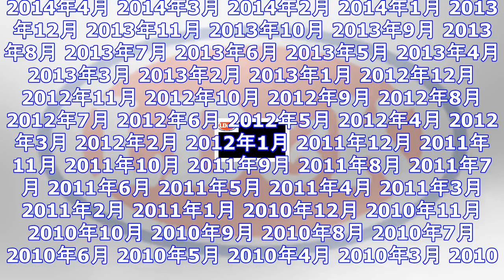Ld&kが新たなレーベル契約形態の新基準を発表 ｜ ガジェット通信 getnews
DATE:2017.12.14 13:30 OKMusic ガジェット通信 GetNewsを≫ @getnewsfeedさんをフォロー レーベル＆音楽プロダクションとして23年目迎えた株式会社LD&K...